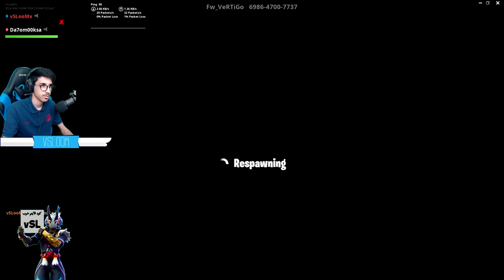فورتنايت - ماب دث رن مع دحوم ( ماب يجلط !!) || Fortnite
instgram : vSLooM
Steam : vSLooM & vSLooMx